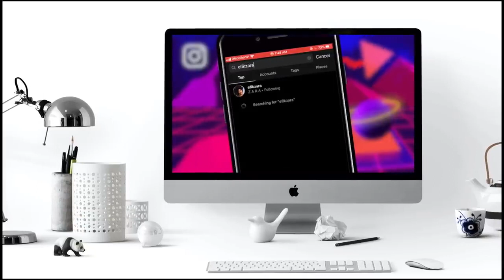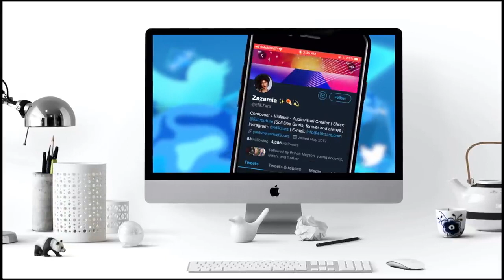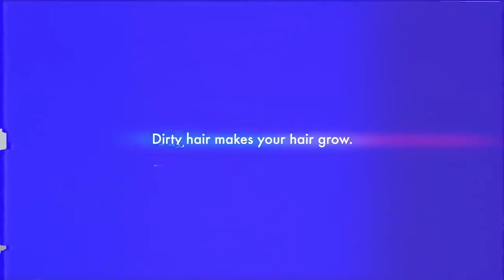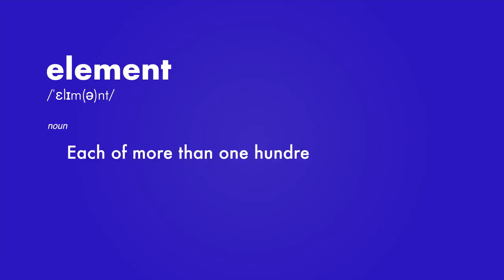Do you want grow long healthy hair fast using natural hair products?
Watch this video and learn how you can grow your hair fast using natural hair loss and hair growth treatments.

We all lose hair and sometimes it feels as though hair does not grow fast enough.  It could be related to many other conditions.  But there are natural treatments that can help.

★ Great Hair Loss advice and treatments
Thick and Full Biotin Collagen Shampoo 385 ml + Conditioner/Conditioner 385 ml, For Thicker, Shiny Hair

Viviscal Hair Supplements for Men, maximum strength hair growth supplements for thicker and fuller looking hair

★ Great Skin Care Products
Facial Steamer - Professional Nano Ionic Warm Mist, Home Face Sauna, Portable Humidifier Machine, Deep Cleaning Pores, Blackhead Removal, Acne Treatment, Daily Skin Hydration:

Facial Cleansing Brush - 5 in 1 Exfoliating Brush Set,IPX7 Waterproof,USB Charging,Portable Sonic Face Brush for All Skin Care

★ Herbal Supplements you can use for better skin health
Best Hair Vitamins for Hair Loss - NHTLab Premium Vitamins for Hair Growth and Thinning Hair:

DHT Blocker with Immune Support - Hair Loss Supplements:

★Some of my other videos you should watch – setting you up for a healthier and enjoyable lifestyle:

The best Skin care routine for busy people, natural way to care for your skin at home:

★Search for Related Key Words:
health,
natural remedies,
home remedies,
Ways To Naturally Prevent Hair Loss,
how to prevent hair loss,
how to prevent hair loss for men,
how,
Effective Ways To Naturally Prevent Hair Loss,
hair loss,
hair loss treatment,
wild growth,
wild growth hair oil,
caster oil,
castor oil for hair,
hair breakage,
fast hair growth,
how to make your hair grow faster,
4c hair,
4a hair,
4b hair,
how fast do hair grow,
how to grow hair faster,
long hair,
long layered hair,
rice water,
rice water hair,
black hair,
african american hairstyle,
natural hair loss treatment,

We provide you home remedies for health, skin, hair and all beauty problems. Any information associated with these videos should not be considered as a substitute for prescription suggested by beauty, diet and health care professionals.
Viewers are subjected to use this information on their own risk. This channel doesn’t take any responsibility for any harm, side-effects, illness or any health or skin care problems caused due to the use of our content or anything related to this. Please always remember, products that work for others, may not work for you, always try & either get a sample or test them out before buying if you are unsure. If not, you don't have to use the exact same products suggested, you can always use similar products or your favourites instead.